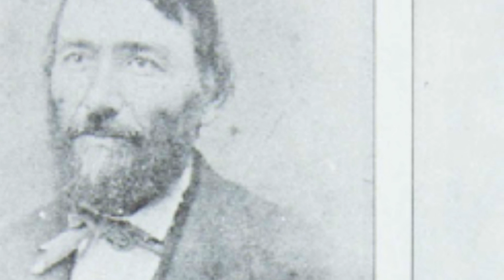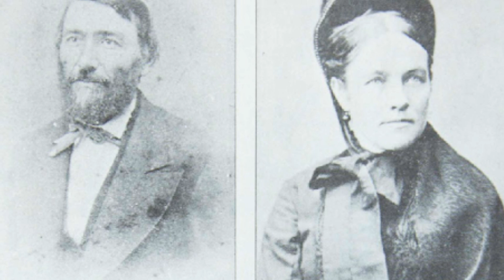Explorando el Misterio: La Oscura Historia del Castillo Sauer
~ ~ ~ ~ ~Nuestras redes~ ~ ~ ~ ~

Timelapse Explorando el Misterio: El Templo de los Fantasmas

00:00 Introducción
01:40 La Riqueza y Tragedia de la familia Sauer
04:07 Mary, la misteriosa mujer que conquistó a Anton
07:43 El Aterrador secreto de Mary queda al descubierto
08:50 5 Generaciones envueltas en tragedias y misterios
10:30 Lo Sauer abandonan su hogar y los fantasmas comienzan a llegar
12:58 El lugar más temido de toda la ciudad
14:44 Epílogo